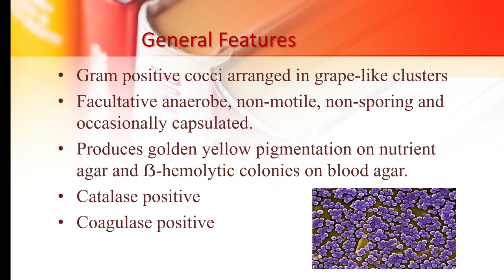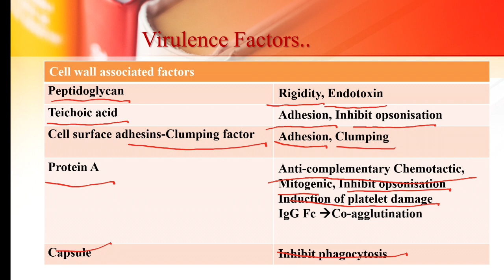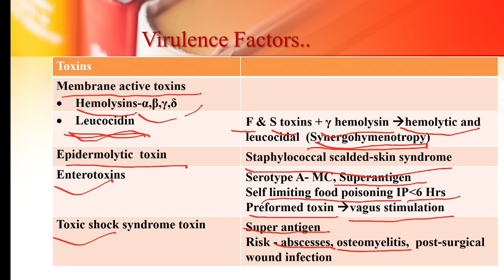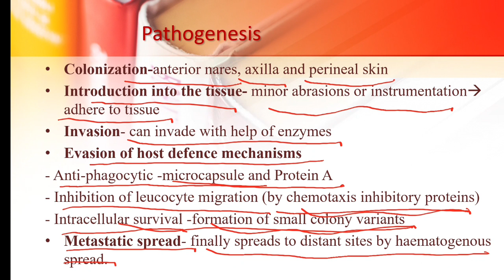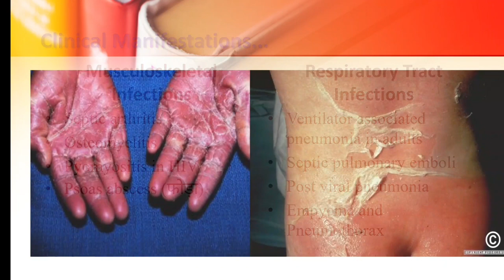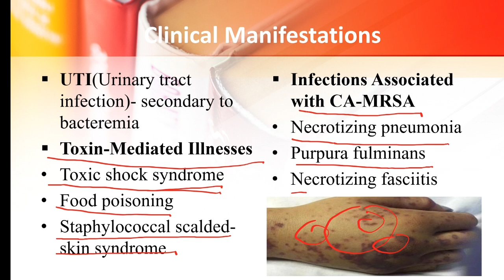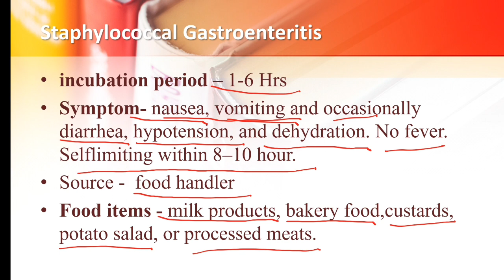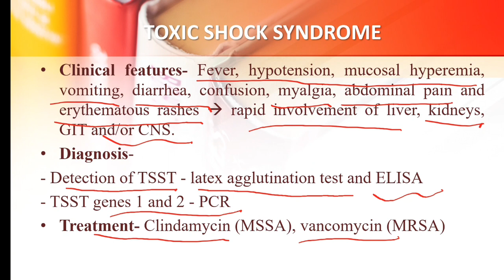Staphylococcus aureus, microbiology || pathogenesis in hindi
This video lecture is on the introduction, general features, virulence factors and pathogenesis of Staphylococcus aures..